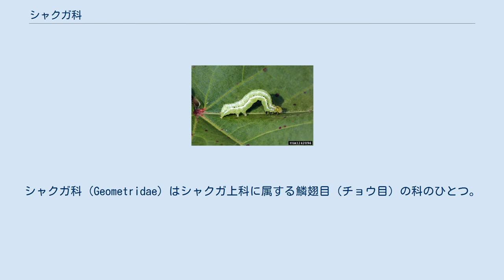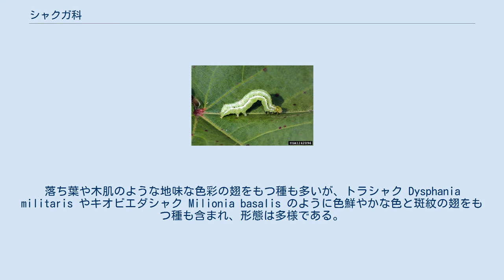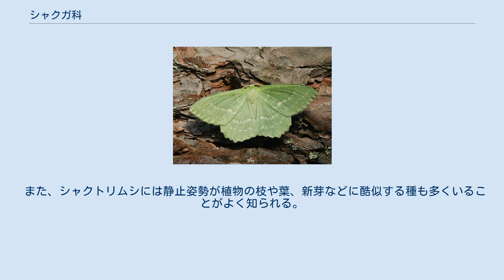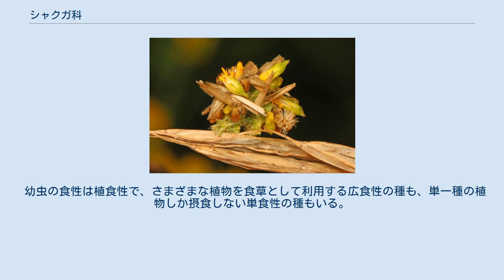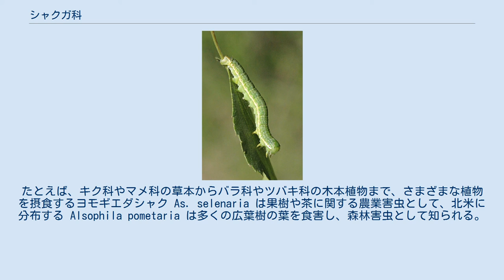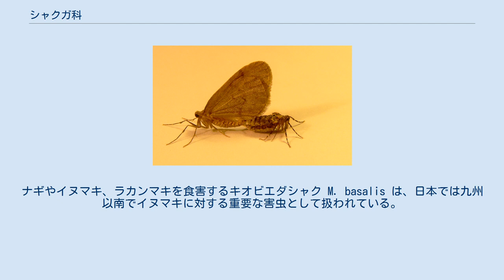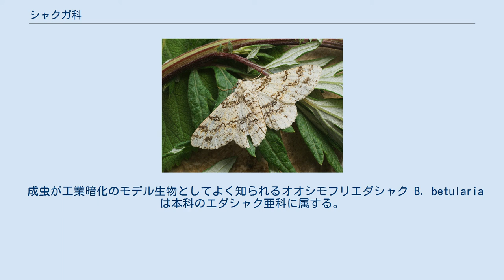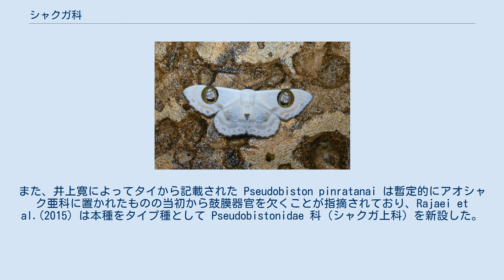シャクガ科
シャクガ科（Geometridae）はシャクガ上科に属する鱗翅目（チョウ目）の科のひとつ。
シャクトリムシ（尺取り虫）は基本的に本科に属する蛾の幼虫を指す。
 本科の最大の特徴は幼虫の腹脚が退化し、いわゆるシャクトリムシの形態をとることである。
鱗翅目幼虫は基本的に第3、4、5、6腹節および第10腹節に計5対の腹脚を有するが、本科の幼虫はカバシャク亜科などのごく一部の例外をのぞき、後方の2対（第6、第10腹節の腹脚）を残して腹脚が退化する。
ヤガ科の一部などにも腹脚が退化する傾向が知られるが、それらは「セミルーパー（semi-looper）」と呼ばれ、シャクトリムシ（looper）と区別される。
 成虫に関しては、"ansa"と呼ばれる部位をもつ特徴的な形状の鼓膜器官が腹部の基部近くに位置することが本科の分類形質となる。
 ヨモギエダシャク As. selenaria 成虫, ロシア 鱗翅目の中ではヤガ科（あるいは Erebidae 科）に次ぐ二番目に大きい科である。
世界から24000種近くが知られ、新熱帯区で最も多様である。
日本からは900種近くが報告されている。
 成虫は細長い体と幅の広い翅を有する種が多い。
いわゆる「冬尺」のなかま（フユシャク亜科、およびナミシャク亜科とエダシャク亜科の一部）は♀成虫の翅が著しく退化し、ときに翅を完全に喪失する種もいることで知られる。
落ち葉や木肌のような地味な色彩の翅をもつ種も多いが、トラシャク Dysphania militaris やキオビエダシャク Milionia basalis のように色鮮やかな色と斑紋の翅をもつ種も含まれ、形態は多様である。
 幼虫は先述したように基本的に腹脚が退化する。
刺毛も基本的に目立たないが、肉質の突起が発達する種が知られる。
 メディアを再生する Operophtera brumata 幼虫, オーストリア 本科の幼虫、シャクトリムシは腹脚の退化から特徴的な歩行を行う。
まず胸部の脚を離し、体を真っ直ぐに伸ばし、その脚で基物に掴まると、今度は腹脚を離し、体の後端部を歩脚の位置まで引き付ける。
この時に体はU字型になる。
それから再び胸脚を離し、ということを繰り返して歩く。
「尺取り虫」の呼称はこの姿が親指・人差し指で長さを測る様子を連想させることに由来する。
学名の"Geometridae"、英名の"inchworm"、フランス語名の"arpenteur"なども同様の発想による。
 また、シャクトリムシには静止姿勢が植物の枝や葉、新芽などに酷似する種も多くいることがよく知られる。
ほかにも、アオシャク亜科の一部の幼虫は植物の破片などのゴミを背中にまとう。
隠蔽擬態と思われるこれらの植物への模倣の効果が定量的に評価された例はまだ少ないが、オオシモフリエダシャク Biston betularia については、幼虫の体色にある程度の可塑性があり十数日かけてゆっくり体色を変化させ保護色としての精度を高められることが確認され、体色の変化を伴う枝への高度な擬態が鳥による捕食への対策として機能している可能性が高いことが確かめられている。
 幼虫の食性は植食性で、さまざまな植物を食草として利用する広食性の種も、単一種の植物しか摂食しない単食性の種もいる。
カバナミシャク属 Eupithecia においては待ち伏せ捕食（ambush predation）を行うハエトリナミシャクが複数知られる。
カバナミシャク属は世界から1500近い種が記載されている巨大なグループで、鱗翅目の中でも最大の属のひとつだが、ハエトリナミシャクはハワイ諸島からしか知られていない。
また、肉食性を示す鱗翅目は他にも知られるが待ち伏せ捕食者は非常に稀で、ハエトリナミシャク以外では、ボクトウガ科のボクトウガ Cossus jezoensis が樹液に集まる昆虫を捕食する可能性が示された例しか知られていない。
 農作物や園芸植物を食草として利用する種もいるため、ときにそれらを食害する害虫として扱われることもある。
たとえば、キク科やマメ科の草本からバラ科やツバキ科の木本植物まで、さまざまな植物を摂食するヨモギエダシャク As. selenaria は果樹や茶に関する農業害虫として、北米に分布する Alsophila pometaria は多くの広葉樹の葉を食害し、森林害虫として知られる。
ナギやイヌマキ、ラカンマキを食害するキオビエダシャク M. basalis は、日本では九州以南でイヌマキに対する重要...